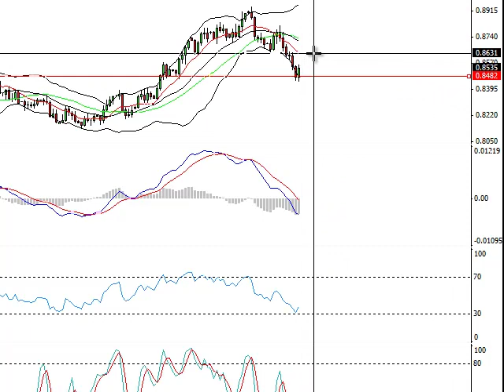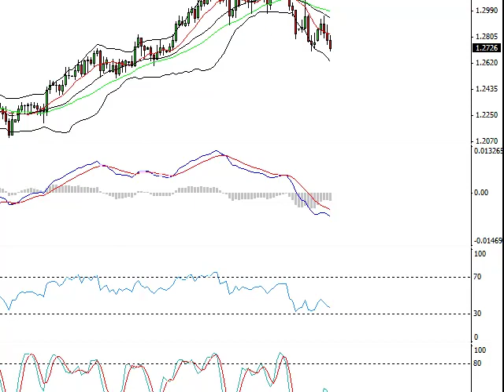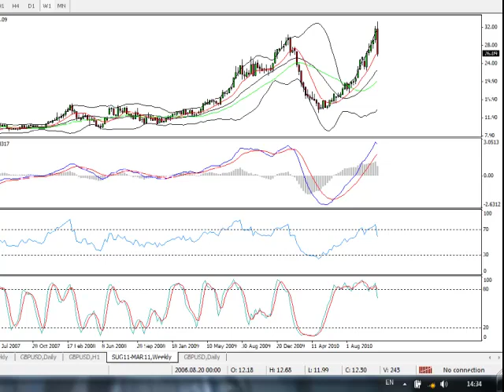weekly review 15 11 10